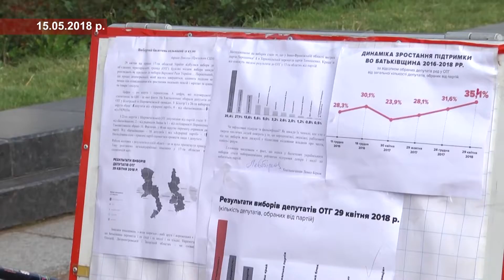ОСНОВНИЙ ІНФОРМАЦІЙНИЙ ВЕЧІР ОБЛАСТІ . Запис від 15 травня. Про зміни до виборчої системи України.